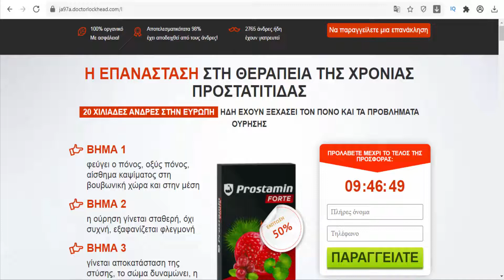Prostamin Forte EU - Prostatitis - Greece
ΒΗΜΑ 1
φεύγει ο πόνος, οξύς πόνος, αίσθημα καψίματος στη βουβωνική χώρα και στην μέση

ΒΗΜΑ 2
η ούρηση γίνεται σταθερή, όχι συχνή, εξαφανίζεται φλεγμονή

ΒΗΜΑ 3
γίνεται αποκατάσταση της στύσης, το σώμα δυναμώνει, η προστατίτιδα δεν επιστρέφει